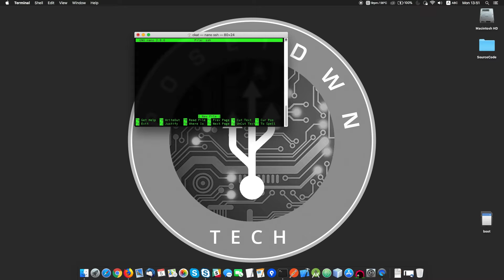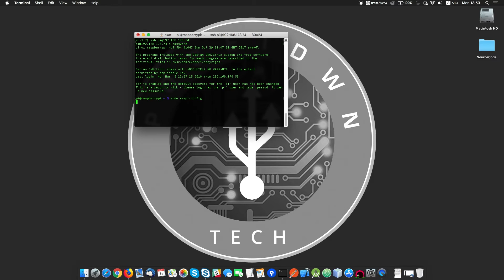How to enable ssh on raspberry pi without monitor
In this tutorial you can see how to enable ssh connection on a raspberry pi running rasbian, without the usage of a monitor.

Raspberry Pi 3 Complete Starter Kit